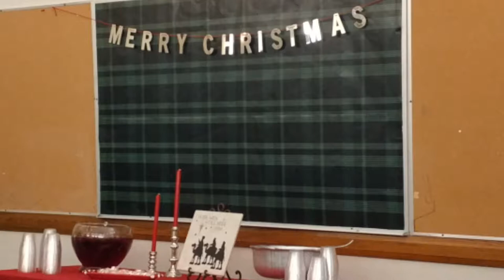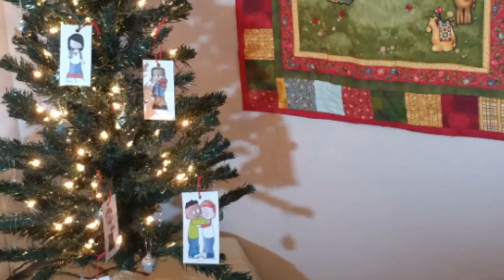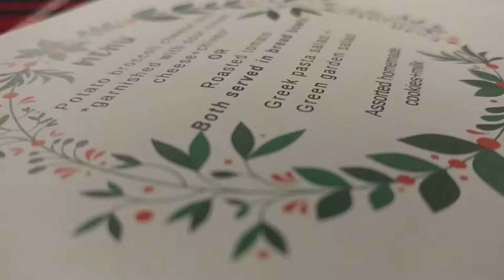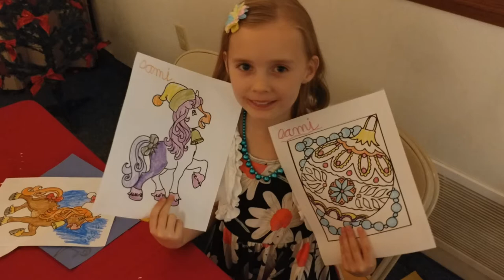Merry Christmas, LDS Church Christmas Party, Fountain Hills Ward, Arizona 2017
My Church had a ChristmasParty with good food and lots of great musical performances. My church also has a charitable Christmas program you can learn more about

Thanks to all those who participated:

The One Man Band Christmas songs: Steve Riggs
Scripture Reader: Adam Stephenson
Christmas Musical Selection: Nancy Reid, Julie + Gary nash
Angels we have heard on high: Mariah, Joseph, Isaac, Lucy + Camillia Ricks
Silent Night: Esther, Lauren, Isabella & Jaryn

Commonly referred to as Mormon's, we are more accurately described by the acronym LDS, which stands for Latter-day Saint. This is derived from the full name of the church: The Church of Jesus Christ of Latter-day Saints.

Ever wondered, How Mormons celebrate Christmas? Or was are some Mormon Christmas traditions? Well here you can watch a Mormon Christmas party and see how Mormons Decorate for Christmas and what kind of Mormon Christmas songs there are.

Mormon Christmas music is really very similar to any other christian church's Christmas Music. LDS Christmas Music includes LDS Christmas hymns and other Christmas songs by LDS authors. In this video you'll get you hear some of the best lds christmas songs.

Many good LDS Ward Party ideas can also be gathered from this video. The LDS christmas ward dinner program lead to a very successful ward christmas party. I might say it was the best ward christmas party ever in my experience. The ward christmas dinner menu was soup in bread bowls, and sides of greek pasta and salad. If you have more LDS ward christmas party food ideas you can share them in the comments below.

This was truly a fun LDS christmas party, full of great LDS ward christmas party ideas. This made it a fun ward social event.